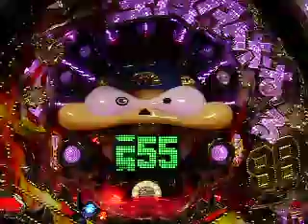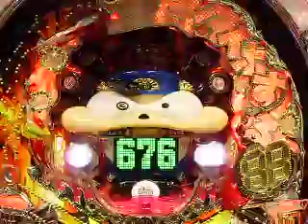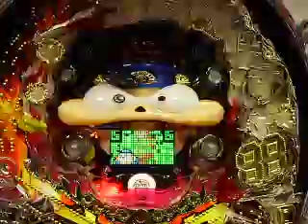CR本官におまかせ：リーチ②.AVI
大一　『CR本官におまかせ！』　6/19販売　バカボンシリーズのスピンオフ機種！今度の本官さんはST機で登場な～のだ！　また動画の音量調節は行なっておりませんので御注意下さい。